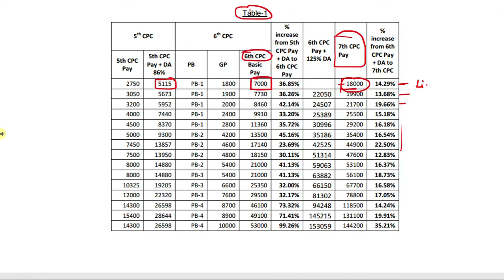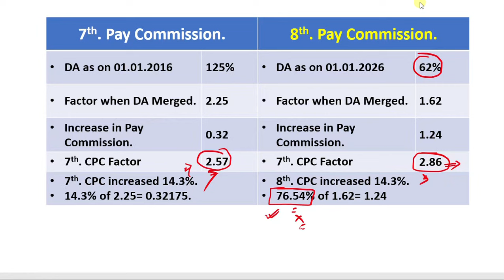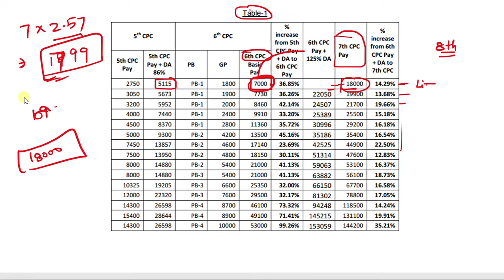Group -D Salary After 8th. Pay commission